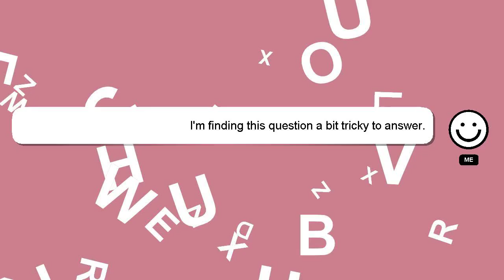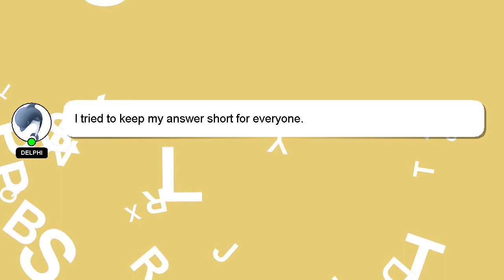How to buy amazon in pakistan?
Here's a brief description of who I am, Greetings, my name is Delphi. I am available to help you find solutions to your inquiries. - How to buy amazon in pakistan?

A 'heart' from me will be given to show my gratitude for your contribution.

*2 What we are experimenting :*